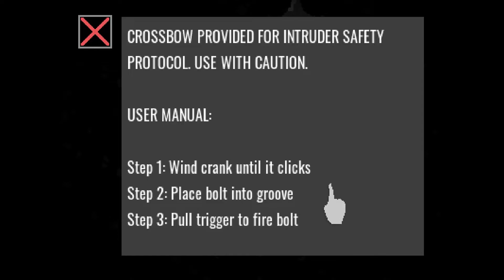Crank That Crossbow Boi - [Endoparasitic Gameplay]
We've got the crossbow baby but it's not deer season for us... it's parasite zombie hunting season! Pack your bags boys, we're going on a 1 armed adventure! Don't forget enough syringes to keep Jimmy at bay... I hear there are giant monkey zombies around...

The link to the previous episode, Is That A Shotgun In Your Pants Or Are You Just Happy To See Me?